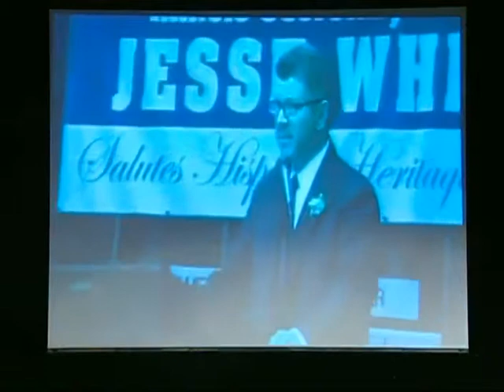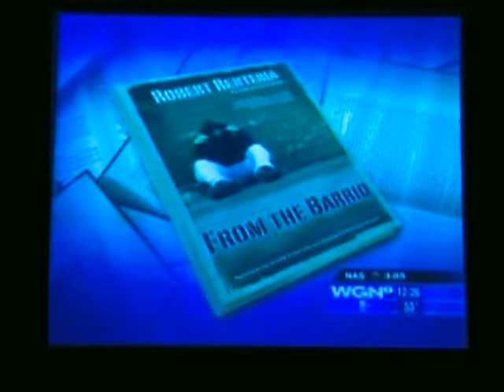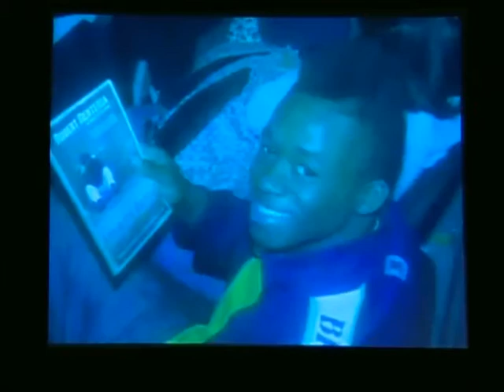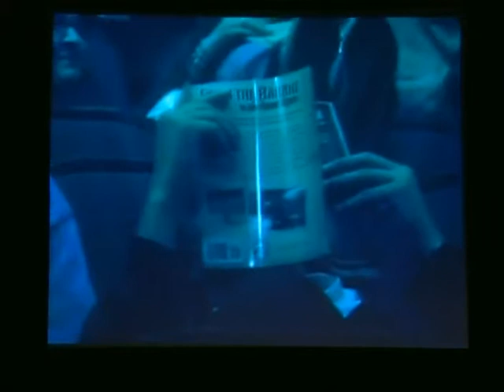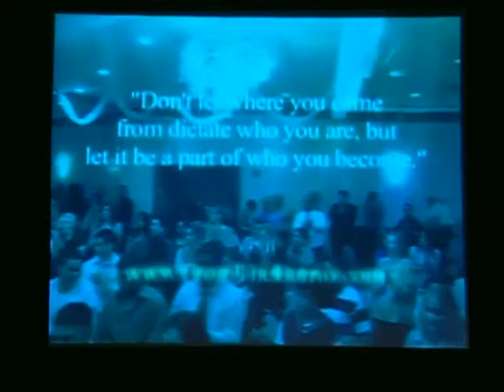2010-03-07 Westmont High School From the Barrio to the Boardroom.avi